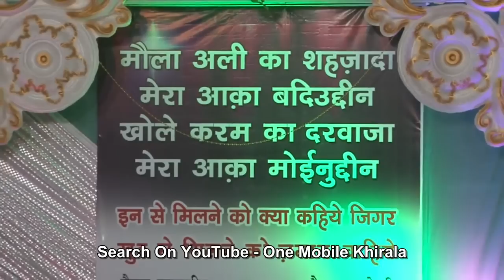Khirala Sharif Qawwali 2017 *08 Huzur Tashrif La Rahe Hai - Fankar - Muraad Aatish By Irfan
PLEASE KEEP CHECKING CHANNEL FOR UPDATES AS WE WILL BE UPLOADING VIDEOS REGULARLY!!